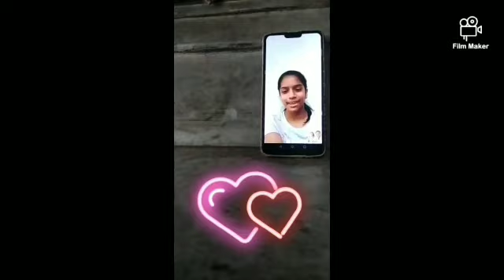Who wears the better outfit challenge!!!!!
Ft
1st judge- Hima Bindu
2nd judge- our mom's ( Uma, Aparna)
3rd judge- Shreeya Bhandary